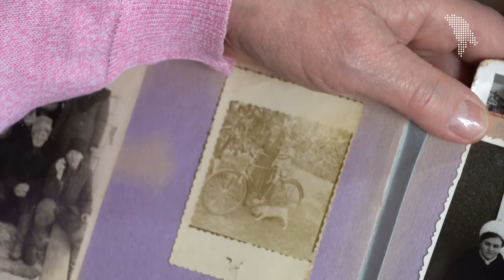Șezătoarea fetelor de „70 plus”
Șapte prietene din Ocnița, trecute de 70 de ani, se adună cât de des pot ca să schimbe o vorbă, să coasă, croșeteze și să cânte. De această dată, s-au adunat la Lucia Olari, farmacistă de profesie. Ghidate de Valentina Cucier, fetele (așa cum se numesc între ele) Liza Păduraru, Valentina Chiṣca, Lidia Enii, Maria Dub și Raisa Colesnic și-au cusut ii. „E brandul nostru”, spun ele, completând că știu că nu sunt ii ca la carte.

Șezătorile pe care le organizează nu mai sunt ca cele din trecut. Nu se adună pentru a se ajuta una pe alta la țesut covoare mari. Se întâlnesc pentru a-și ține companie, a râde, a cânta, a vorbi despre politică, a alunga tristețea și a crea lucruri pentru copii și nepoți.

Cu istoria celor șapte prietene inaugurăm o serie mai lungă de povești în care vom explora cum obiceiurile din trecut se transformă și continuă până acum. Îți vom face cunoștință cu artiști (profesioniști, amatori, declarați și nedeclarați) care se asigură că cultura românească rămâne vie.

Acest video a fost realizat cu susținerea Uniunii Europene. Conținutul acestuia reprezintă responsabilitatea exclusivă a Geothe-Institute Moldova. Conținutul aparține redacției Moldova.org și nu reflectă în mod neapărat viziunea Uniunii Europene.